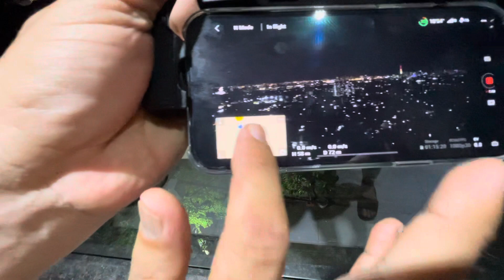Một chuyến bay đêm, bay đêm khó hơn ban ngày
Katapu shops - Khởi tạo niềm tin